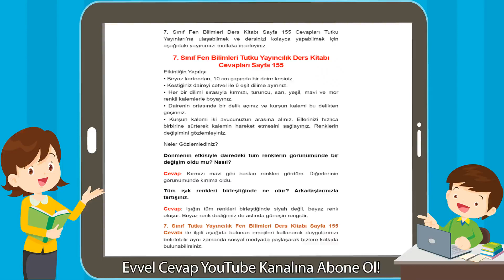7. Sınıf Fen Bilimleri Tutku Yayıncılık Ders Kitabı Cevapları Sayfa 155